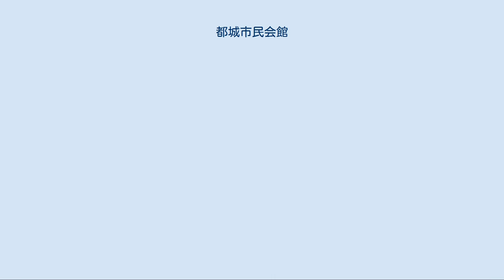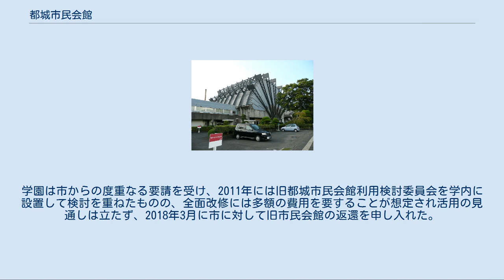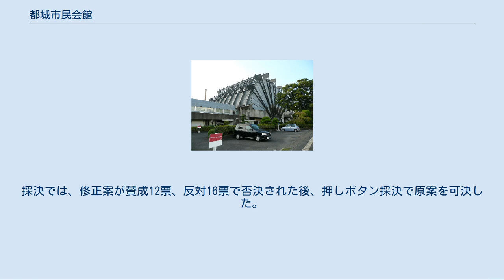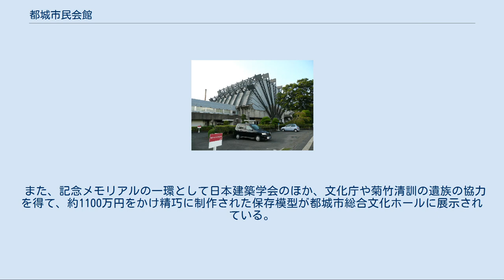都城市民会館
都城市民会館（みやこのじょうしみんかいかん）は宮崎県都城市にあるホール。
 1966年に菊竹清訓の設計により完成。
大ホールの座席数は約1400席で、都城市において各種のイベントの場として利用されていた  。
南側の低層部分に会議室などがあり、まだホテルが少なかった建設当初は、結婚式にもよく利用された。
完成後まもなく大ホール屋根から雨漏りが発生し、物議を醸したが、補修工事によって一応止められている。
その独特の形態も相まって、メタボリズム建築の代表作の一つとされ、2006年には「DOCOMOMO JAPAN選定 日本におけるモダン・ムーブメントの建築」に選定されている。
 1966年の開館から約40年にわたり、都城市の文化振興拠点として利用されていたが、2006年10月に後継施設となる都城市総合文化ホールが開館、施設・設備が老朽化した当館は用途廃止となり、2007年3月に閉館した。
 市は閉館に先だって庁内に「市民会館管理運営対策プロジェクトチーム」を設置して検討した。
プロジェクトチームは、「いまの年間維持費５千万円、年平均修繕費２千万以上が今後もかかる」と、「照明や遮音性の不足、電気施設の危険性、はがれ落ちる外壁対策など不備な点が多い」という問題点を指摘し、解体を提案した。
その後市は、「市民会館存続問題市民懇話会」を設置し、2006年末に閉館後の施設の在り方について、市内15地区で市民との意見交換会を行った。
同年末には市民4000人を対象に、「存続する」「解体する」の二者択一でアンケートを行ったところ、解体が83％、存続が16％という結果になった。
以上の結果を基礎に、長峯誠市長は2007年2月21日の市議会全員協議会に、解体する方針を報告した。
これに対し、保存を求める署名活動やシンポジウムを行ってきた市民有志の「都城市民会館を守る会」は、「都城市民会館の再生利用を考える会」を発足させ、存続に向けた活動を始めたが、市長は解体見直しや着工猶予の可能性を改めて否定し、2007年9月の都城市議会定例会では解体費に係る補正予算が可決された。
 当時、市の誘致で宮崎産業経営大学都城キャンパス跡地への進出が決定していた南九州大学が、都城キャンパスの開設を準備していた。
その学校法人南九州学園が、2007年10月29日に、都城市民会館を大学の講堂に活用したいとして、無償貸与を求める要望書を市に提出し、長峯市長も「前向きに検討する」と表明した。
市議会で改めて議論が行われ、同年12月の定例会で南九州学園への20年間の無償貸与が可決され、その後、2029年3月31日までの使用貸借契約が締結された。
当初は改修の上、サテライト教室などに使用される計画であったが、都城キャンパスの整備が優先されたため、当館は活用されることなく放置された。
学園は市からの度重なる要請を受け、2011年には旧都城市民会館利用検討委員会を学内に設置して検討を重ねたものの、全面改修には多額の費用を要することが想定され活用の見通しは立たず、2018年3月に市に対して旧市民会館の返還を申し入れた。
 返還の申し入れに対して市は旧市民会館の今後の在り方として、2018年度に民間団体から財源の確保に目算のある保存活用案の公募を行い、日本建築学会からの提案も含めて市民アンケートを実施、保存活用案の審査および市民アンケートの結果を踏まえた市議会での議論により方針を決定する予定である。
市単独での保存費用の負担が極めて困難であることから、実現可能な保存活用案がない場合は全面解体、模型・映像などでの記録保存となる。
 保存活用策の提案は2018年8月中旬までとされていたが、2019年1月末まで延長された。
そして、2019年2月5日に開かれた都城市の定例会見で、池田宜永市長は応募がなかったとして、「市民のみなさんも思いはあると思います。83％の方々が解体やむなしと言っていることをより尊重せざるを得ないのが私の立場です」と、解体する方針を発表した。
 2月12日、ユネスコの諮問機関国際記念物遺跡会議(ICOMOS)は世界的価値がある文化遺産として危機遺産勧告の書面を国、宮崎県、都城市に直接手渡した。
都城市が保存に応じない場合、国際的に非難する「ヘリテージアラート」を出すとした   。
これに対し、都城市は、「...